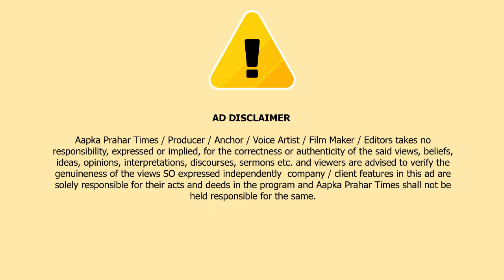उत्तर शिव में टायर गोदाम आग,कई गोदाम जलकर राख || Islamuddin Khan|| Aapka Prahar Times